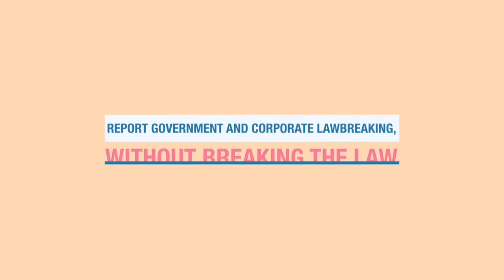Gary Miller on Mobile Surveillance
Gary Miller discusses a chilling call where a cyber surveillance group was asking to buy sensitive access to American and foreign mobile phone networks. Support Gary as he fights to shine light on these inappropriate threats to the privacy of American's.